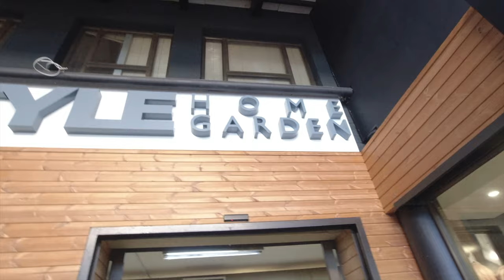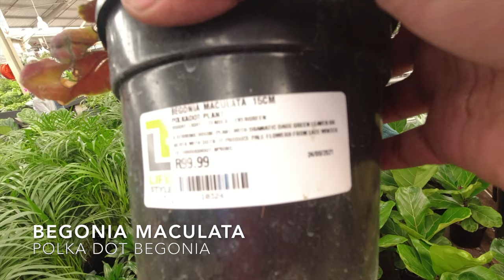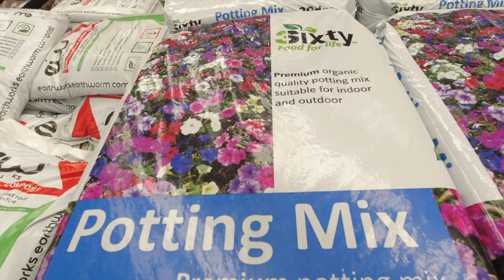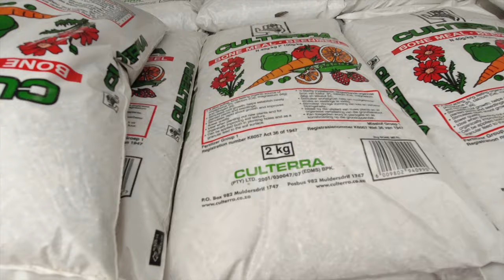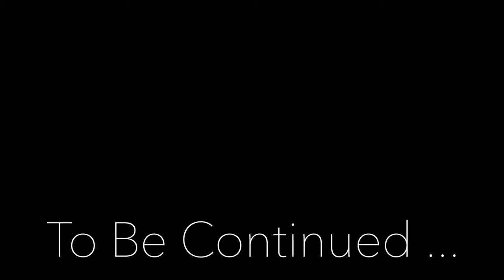Indoor Plant Shopping | Lifestyle Home Garden | New South African YouTuber | Vlog #003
Houseplant Shopping | Lifestyle Home Garden | Vlog #003

In this vlog i go shopping for some

I want to turn my flat into a home that doubles as a studio and houseplants were a cheap way to make the place look good. Research shows that having plants in your house is good for you. I must say that so for I love having my new babies.

This video is the first in a new series of videos i will be creating around tranforming my flat into a home that doubles as a studio for my youtube and podcast content.

I was also testing a different vlog style, as im trying to find what works best for me while learning to use my equiplemnt. This video was shot in 2.7K 60fps and slowed down in iMovie

This was all shot on the Osmo Action by DJI :)